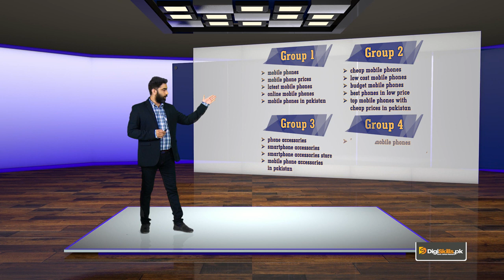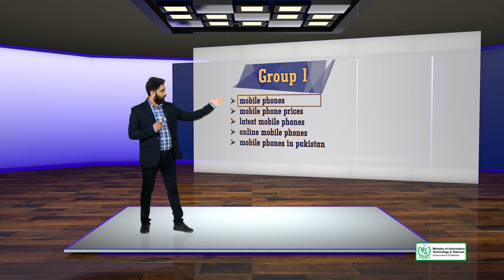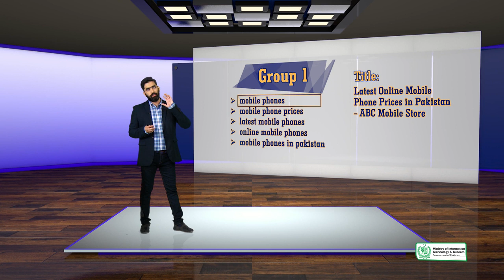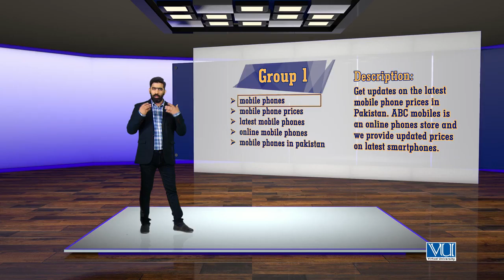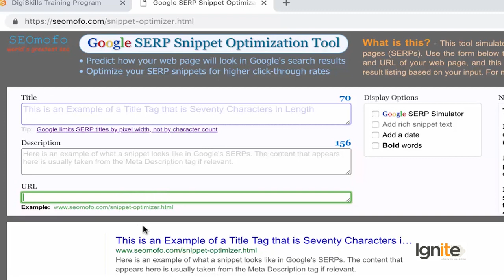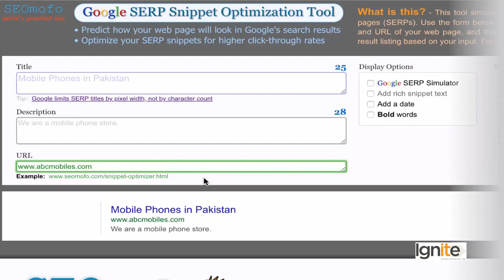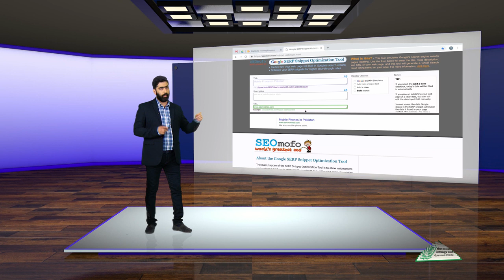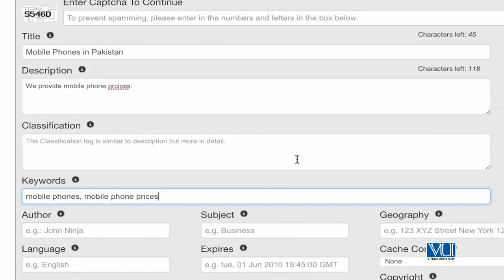60 - SEO | SEO On page Optimization Page Level Factors | Keywords in HTML Meta Tags